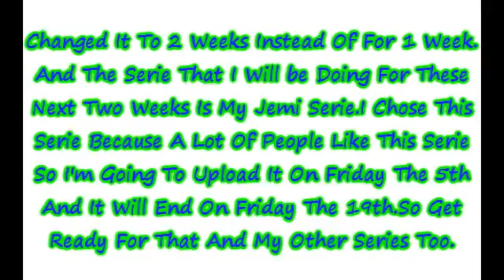Series PART 2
The video is mainly about my choice when uploadng new videos.So I've decided on posting 1 series at a time for two weeks.And the first series that I'm doing is going to be $$ A Jemi Story$$.  :)